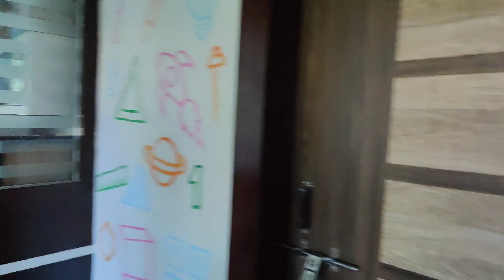ARYAVAT tour by Chhote blogger Mithlesh Babu || ARYAVAT EDUCATIONS, Angul